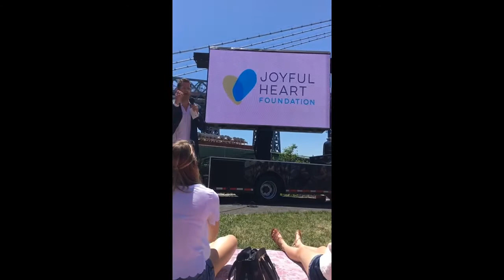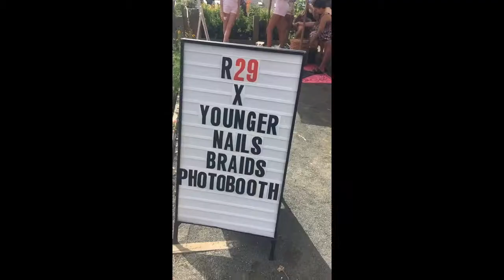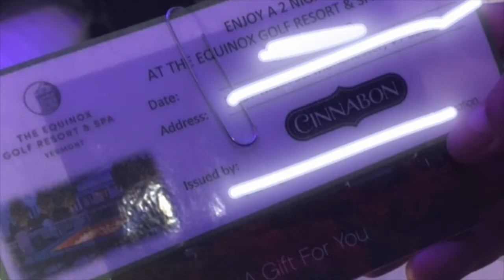GETTING PHOTOBOMBED BY PETER HERMANN & MEETING NICO TORTORELLA YOUNGER & CINNABON EVENT -HD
This vlog is a bit of old clips from the Summer time of when I attended two events one was for the show Younger which was an event for a cause founded by Mariska Hargitay who is known for her role in Law & Order & is also Peter Hermann's wife. He also plays Charles on the show & I also met Nico who plays Josh! The other event I won tickets for from Mel Rose here on YouTube she is also a blogger & I got the chance to meet her which was nice & met some awesome girls. My boyfriend was my plus one & he won a prize!

xx Valslifestyle.